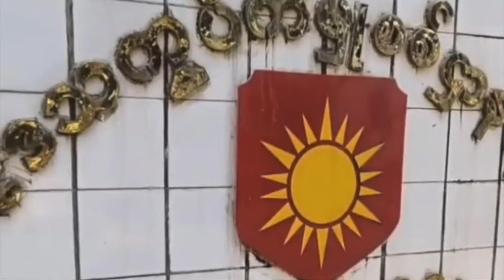“ရက် ၂၀ ကျော်လောက်အတွင်း စစ်တိုင်းဌာနချုပ်တခုကို သိမ်းနိုင်တယ်ဆိုတာ တကယ့်တိုးတက်မှုပါ”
- ဗိုလ်ကြီးဟောင်း နေမျိုးဇင် (ဘက်ပြောင်းရေးအစီအမံကော်မီတီ - IEC)

“ရက် ၂၀ ကျော်လောက်အတွင်း စစ်တိုင်းဌာနချုပ်တခုကို သိမ်းနိုင်တယ်ဆိုတာ တော်လှန်ရေးရဲ့ တကယ့်တိုးတက်မှုပါ၊ ဒီလိုအချိန်မှာ စစ်ရှုံးစစ်ကောင်စီကို ဆက်ပြီး ဖက်တွယ်နေမလား၊ ပြည်သူနဲ့ အမြန်ပူးပေါင်းမလား ဆိုတာ ဒီနေ့ တပ်မတော်သားတွေ ဆုံးဖြတ်ချက်ချဖို့ လိုအပ်နေပြီဖြစ်တယ်” လို့ ကရင်နီပြည်ကြားကာလအုပ်ချုပ်ရေးကောင်စီ ဘက်ပြောင်းရေးအစီအမံကော်မီတီ ညွှန်ကြားရေးမှူး ဗိုလ်ကြီးဟောင်းနေမျိုးဇင်က ပြောပါတယ်။

လားရှိုးတိုက်ပွဲ နောက်ဆုံးအခြေအနေ၊ ဒီနေ့ကျင်းပမယ့် ကာလုံ အစည်းအဝေးမှာ ဘာတွေထူးခြားနိုင်သလဲ၊ တရုတ်ဖိအား ဘယ်လိုဆက်ဖြစ်လာနိုင်သလဲ... စသဖြင့် BNN သတင်းဌာနက ဦးထက်အောင်ကျော် မေးမြန်းစဉ် သူက ဒီလို ဖြေကြားခဲ့တာပါ။

- မသိမ်းခင် အရင်ကြေညာပြီးတိုက်တဲ့ လားရှိုးတိုက်ပွဲရဲ့ ထူခြားချက်များ...

- စစ်ကောင်စီဖက်က တကယ် တပ်ပျက်နေပြီလား...

- ကာလုံ အစည်းအဝေးက မင်းအောင်လှိုင် သမ္မတဆက်လုပ်ရေးကို အတည်ပြုပေးမှာလား...

- တပ်မတော်သားတွေ ပြည်သူနဲ့ပူးပေါင်းဖို့ ဘာတွေ အခက်အခဲဖြစ်နေသလဲ...